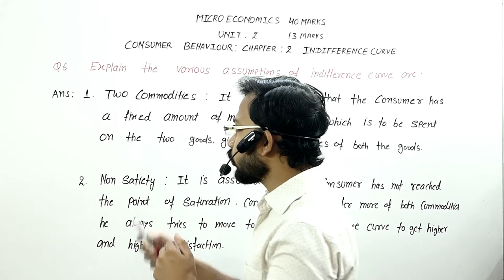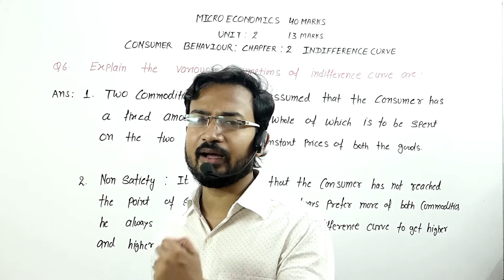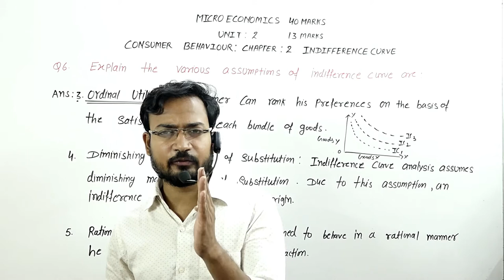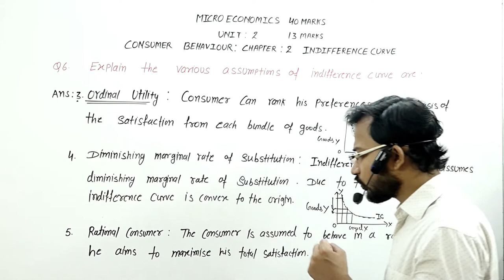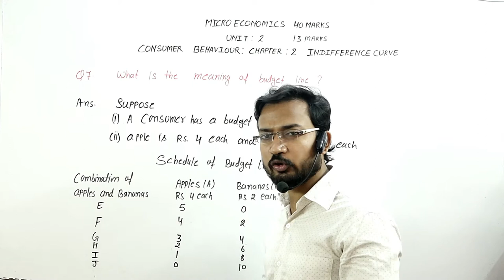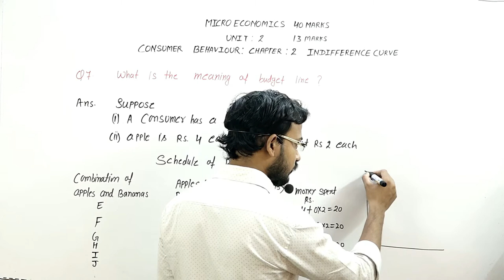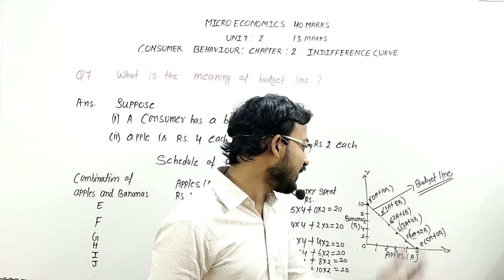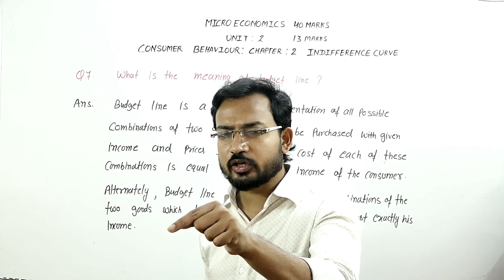ECONOMICS PART 7